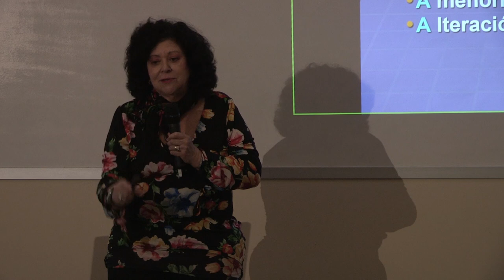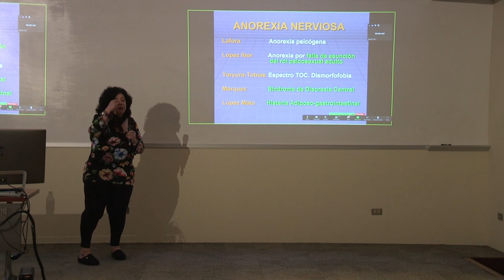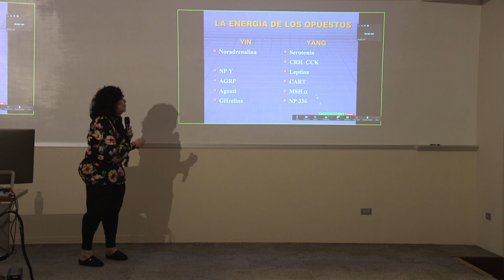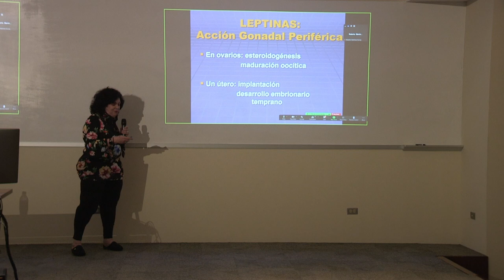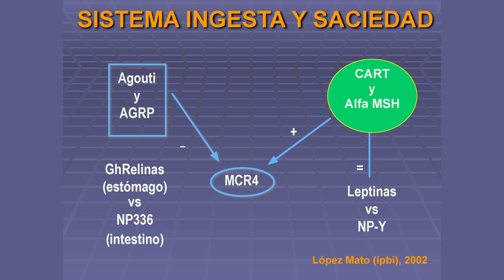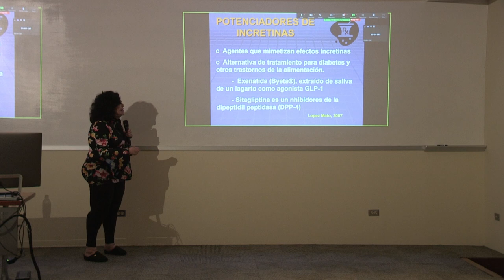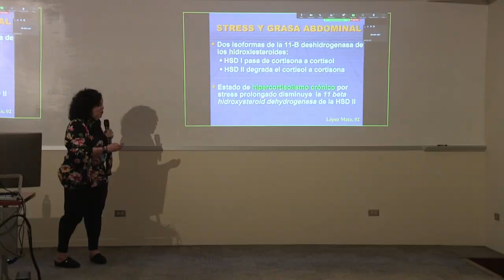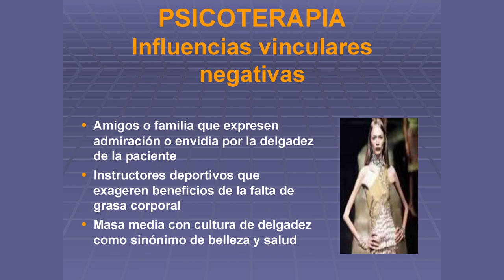Seminario de PINE: Intestino y trastornos de la alimentación | Sesión 3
La psicoinmunoneuroendocrinología (PINE) comprende el estudio de la relación de los mecanismos regulatorios y de control del organismo. La comunicación entre sus componentes es determinada por diferentes tipos de señalización molecular, conformando así distintos subsistemas en permanente relación.